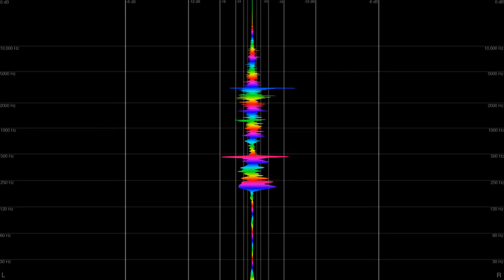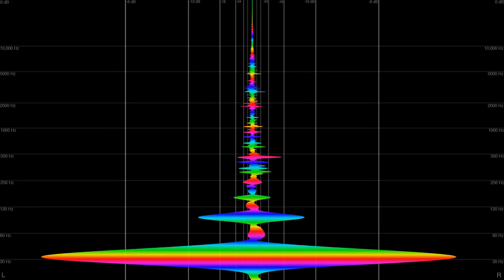Herzeloyde x montell2099 - You